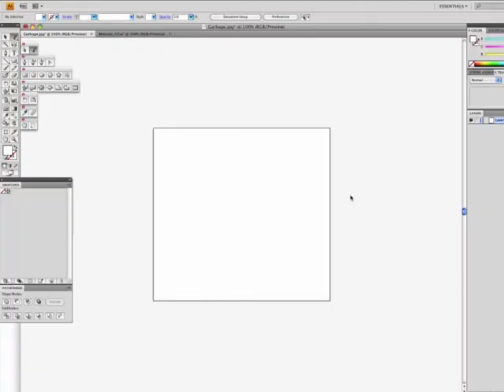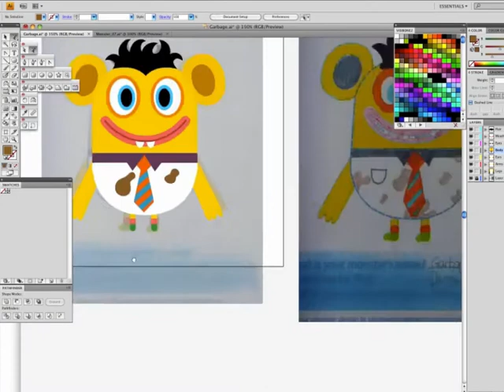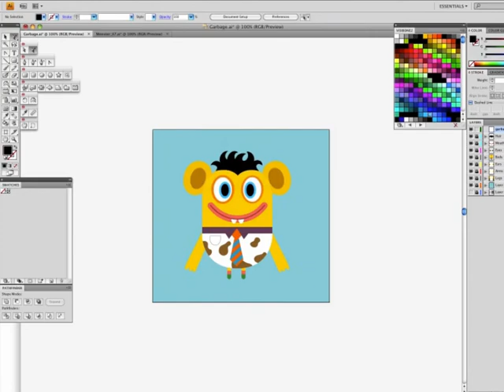The Making of 'Garbage'.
Illustrator Rich Wake designs our competition winner Garbage for the new game Teach Your Monster to Read 2: Fun With Words.